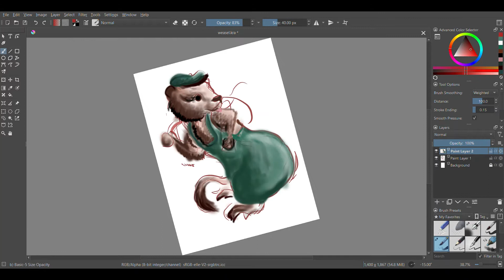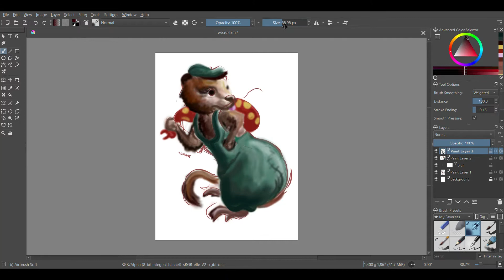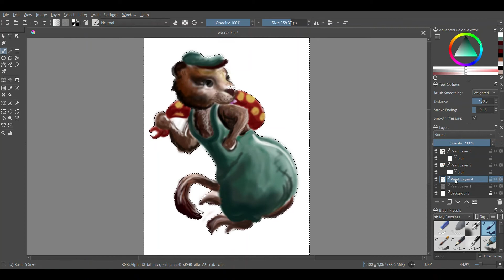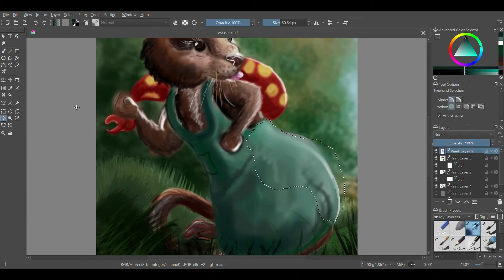weasel being mischievous 21/05/22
Digital depiction of a naughty weasel up to mischief!